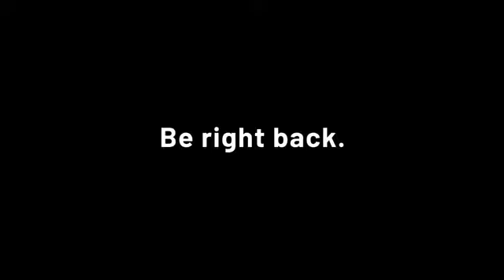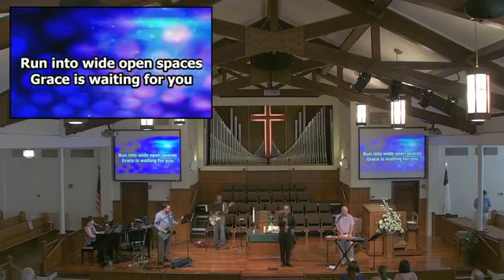Unafraid of an Unknown Future (REUPLOAD) | Sunday, August 16 2020 Contemporary Service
Our livestream of this service failed on YouTube (as did a lot of technical components this week!) so we have reuploaded the Facebook Live version of it here.